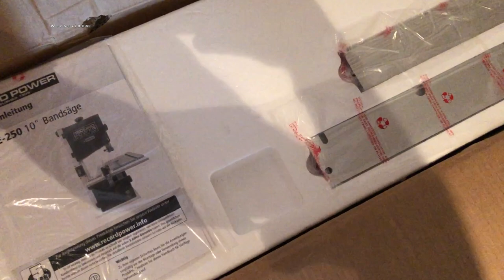Record Power Sabre 250 Unboxing/ Vergleich mit Holzmann HBS230 HQ Bandsäge | Der Vorrichtungsbauer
Hallo zusammen,

in diesem Video möchte ich einen Vergleich zwischen meiner alten Bandsäge, der Holzmann HBS 230 HQ und meiner neuen Errungenschaft der Record Power Sabre 250 durchführen.

VG
Der Vorrichtungsbauer

P.S.: Die Holzmann Bandsäge steht leider nicht mehr zum Verkauf

🔻  Meine Ausrüstung (Maschinen) 🔺
Festool Tauchsäge TS55 EBQ (inkl. Führungsschienen)

Festool Oberfräse OF1010

Festool Stichsäge Trion PS 300 EQ-Plus

Festool Rotex RO125 FEQ-Plus/JDO

Festool MFT-3

Festool Akkuschrauber TDK 12 CE-NC 45-Plus
Alternative:
Festool 564532 CXS LI 2.6-Plus

Makita Akkuschrauber DF333DSAE

Makita Kantenfräse RT0700C

Dewalt Flachdübelfräse DW682K

🔺Dewalt DWE7492 Tischkreissäge🔺

Scheppach Standbohrmaschine DP60

Scheppach Dickenhobel PLM 1800

Scheppach Absauganlage DC 100

Holzmann Bandsäge HBS230HQ

🔻  Arbeitskleidung                             🔺
KRÄHE WORKWEAR Profession Pro S T R E T C H Bundhose

Danke für Euren support und Eure Treue!
"Thanks for your support and your loyalty!"